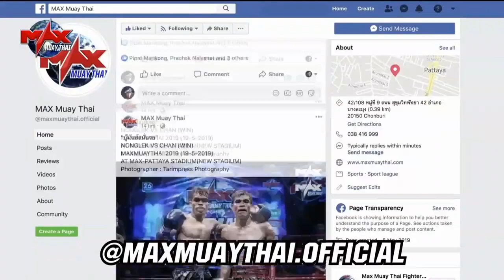Daniel Morales (Brazil) vs Petchmangkang Chor.Nateethong (Thailand)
8 Max มวยไทย วันที่ 9 กุมภาพันธ์ 2563 Fight 5